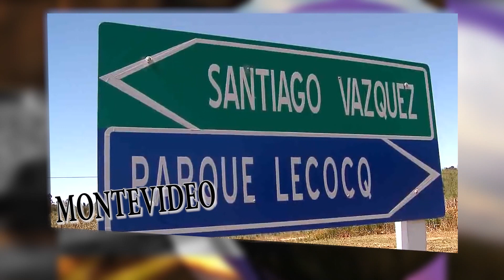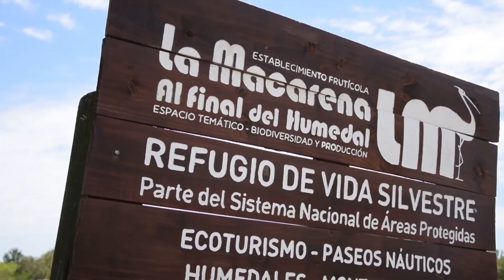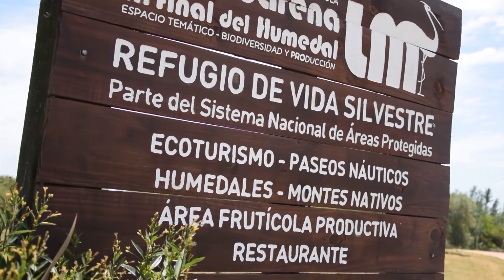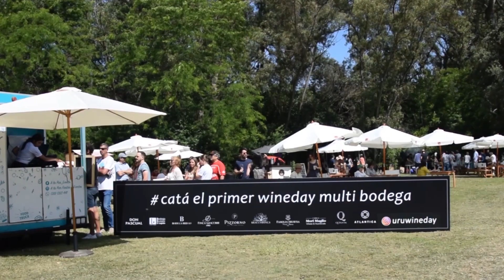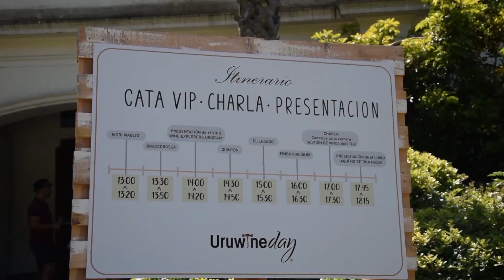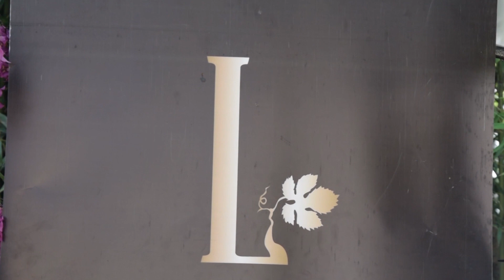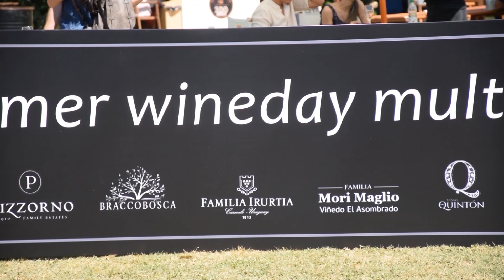BLOQUE 4 SABADO 27 DE NOVIEMBRE DE 2021